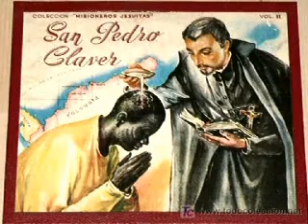São Pedro Claver - 09-09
Santo do Dia - Canção Nova Brasil